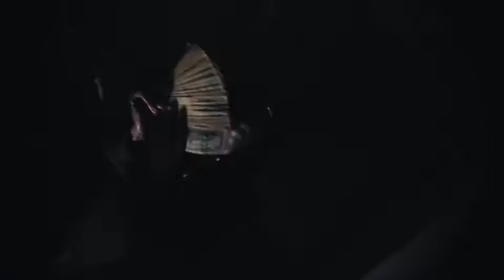NO PICS X RELL SOSA - “ HOP OUT BOYZ”